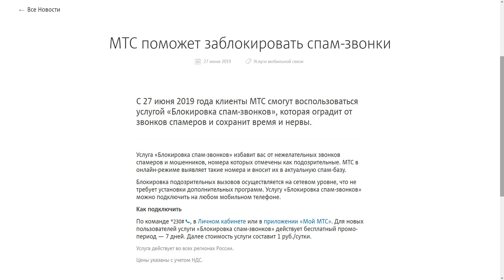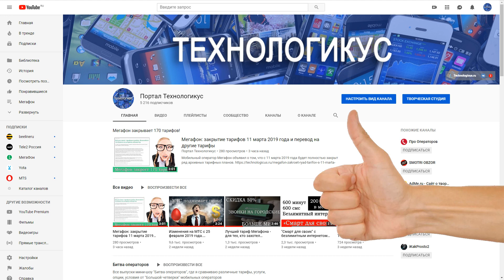МТС защитит от телефонных спамеров. Блокировка спам-звонков!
27 июня 2019 года мобильный оператор МТС запустил услугу «Блокировка спам-звонков», которая предназначена для защиты от телефонных спамеров. Текстовая версия